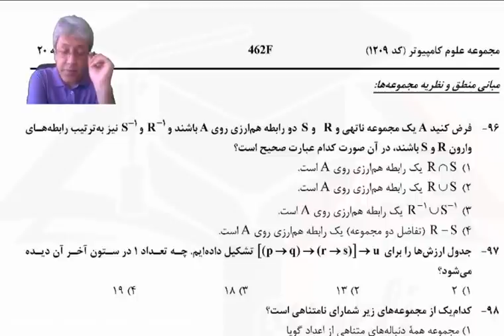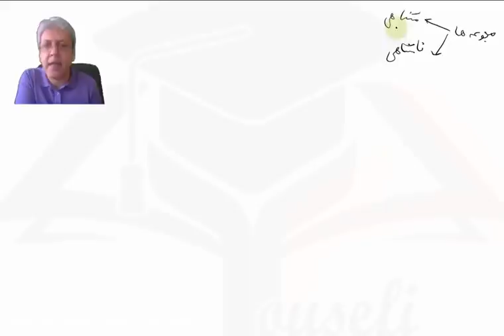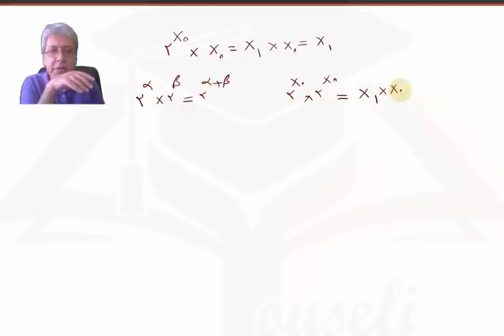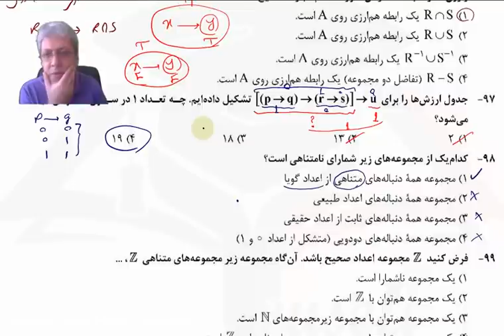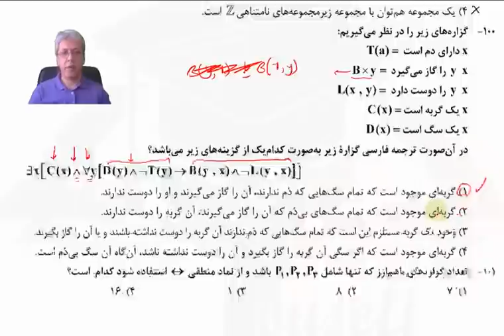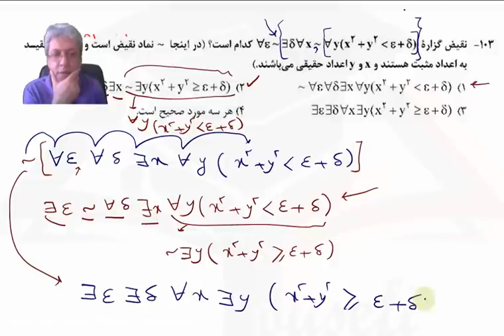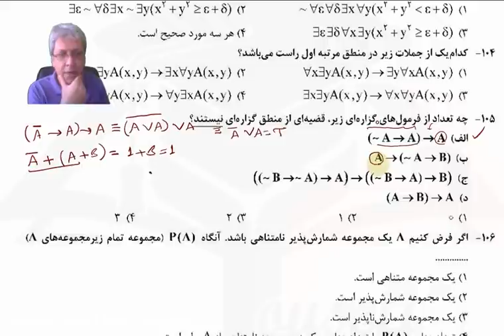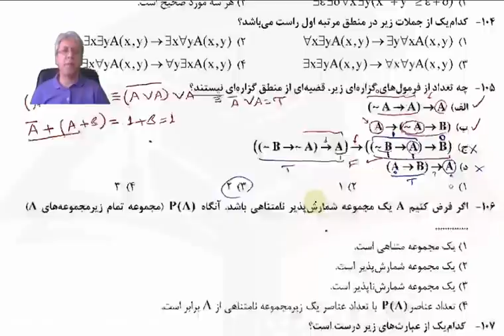Learning lessons about Fundamentals of logic and set theory of Professor Jalali Tehrani